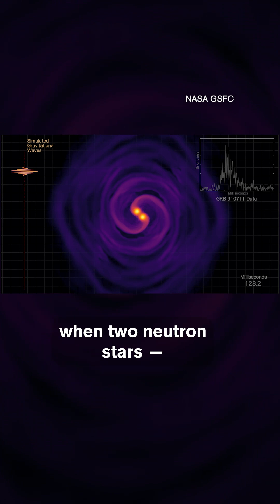NASA’s New Discovery: What Happens When Neutron Stars Collide ⭐🔄⭐ | Spacing Out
NASA’s new discovery is just beginning to unravel the mysteries of the universe.

Computer simulations show that when two neutron stars, some of the densest objects in the universe, collide, there’s an immense explosion called a Gamma Ray Burst and the stars merge to form a single, supermassive mega neutron star.

Researchers led by Dr. Cecilia Chirenti of the University of Maryland matched the distinctive frequency pattern from this simulation to real patterns recorded during Gamma Ray Bursts, confirming the presence of mega neutron stars within.

Among the world's largest science centers, the Museum of Science engages millions of people each year to the wonders of science and technology through interactive exhibitions, digital programs, giant screen productions, and preK – 8 EiE® STEM curricula through the William and Charlotte Bloomberg Science Education Center. Established in 1830, the Museum is home to such iconic experiences as the Theater of Electricity, the Charles Hayden Planetarium, and the Mugar Omni Theater. Around the world, the Museum is known for digital experiences such as Mission: Mars launching in 2022 on Roblox, and traveling exhibitions such as the Science Behind Pixar.

Museum of Science. This video is owned by the Museum of Science and may not be reproduced, redistributed, or used in any manner without prior written permission from the Museum of Science.